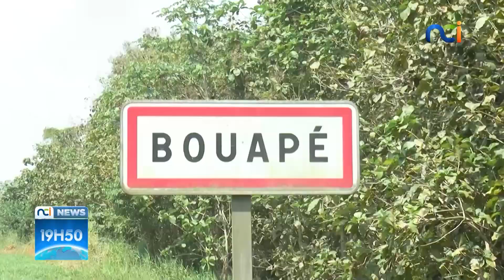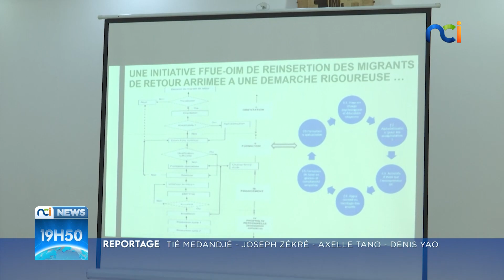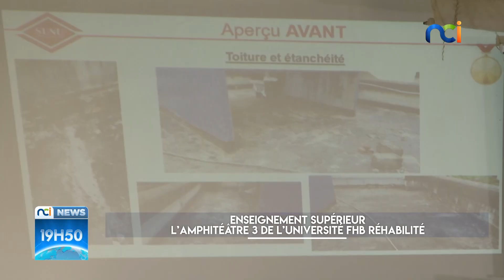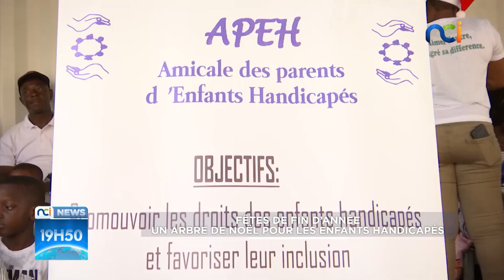NCI NEWS du mercredi 21 décembre 2022 avec Mélina Makissi